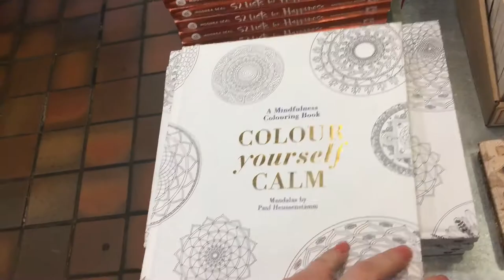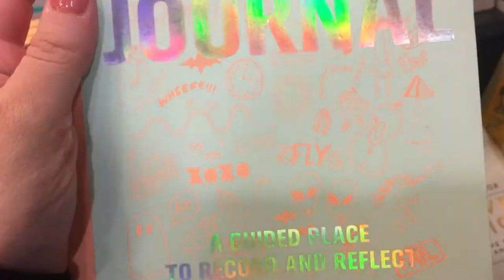MY FIRST TRIP TO IRELAND | SophieVlogs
I was so excited to be going to Ireland for the first time, I felt the need to vlog it 😋 (also for my own memories) 🇮🇪🍀